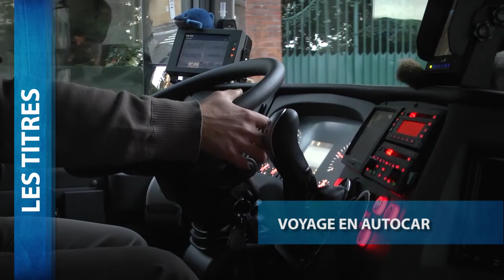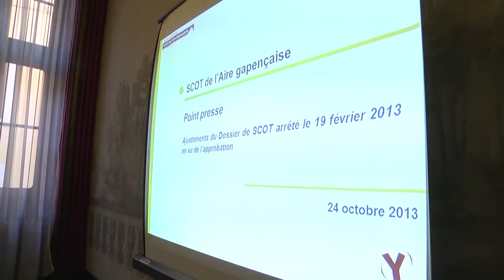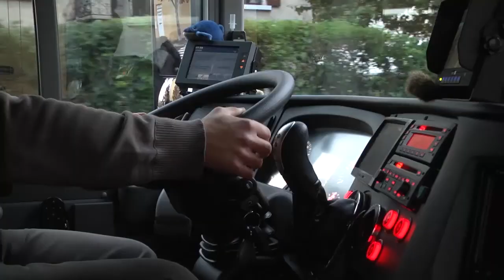Le JT D!CI : Jeudi 24 octobre 2013